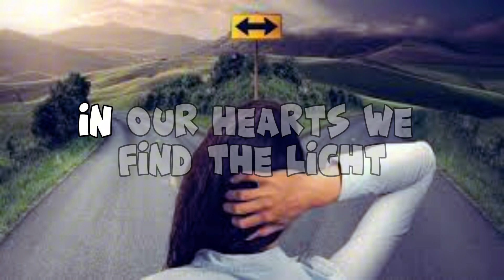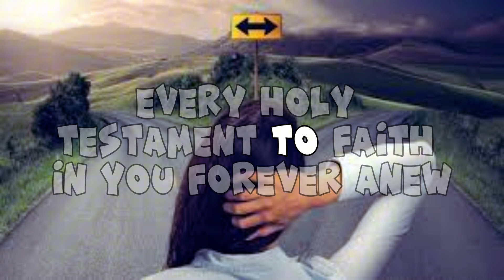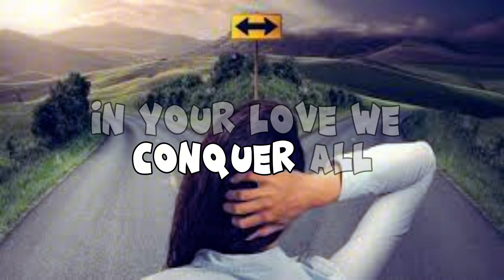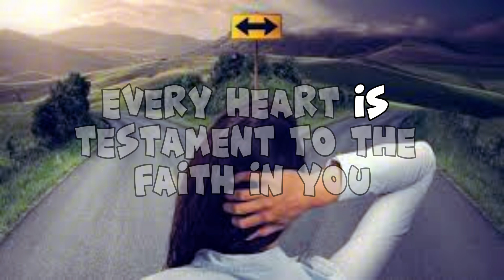Odehyieba Priscilla - Hiigher Calling ( official lyrics video)